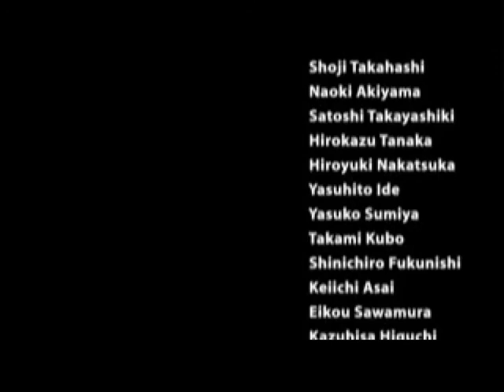DigiMon World 1 - Machinedramon (LAST BOSS)